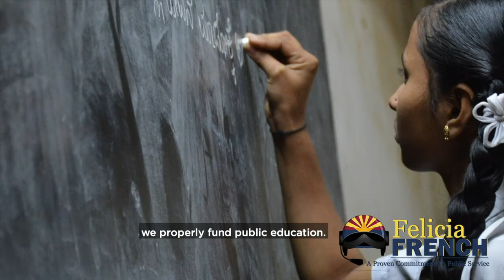Felicia French for Arizona State House: "Making the World A Better Place"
Felicia French is a Democratic candidate for Arizona State House in Legislative District 6.